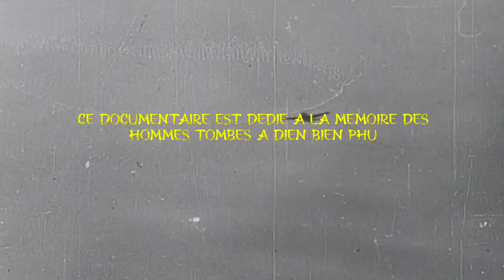Comment la France a-t-elle perdu la bataille de Diên Biên Phu ? #38 Partie 2 (LDS)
La bataille de Diên Biên Phu est sur le point de débuter. Le général Giap, prépare ses armées et sa stratégie pour gagner contre l'armée Française. Découvrez dans cette deuxième partie et dernière partie, le cœur de la bataille de Diên Biên Phu, ainsi que les différentes stratégies qui ont été mise en place par le Viêt-Minh et par la France.

Sources :

Diên Biên Phu : 13 mars - 7 mai 1954 (livre)

Diên Biên Phu (livre)

La bataille de Diên Biên Phu - De l'opération Castor à la libération des camps (livre)

Ecriture : Sabine & Jean-Louis Seillier

Montage : Sabine

Voix Off : Sabine & Thibaut Dervaux

Certaines des images présentes dans ce documentaire font usage d'illustration.